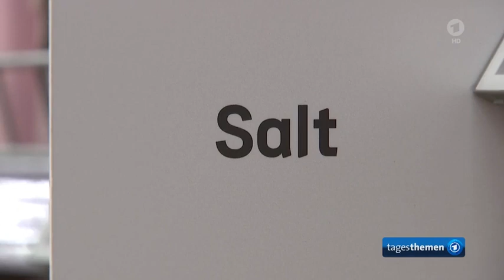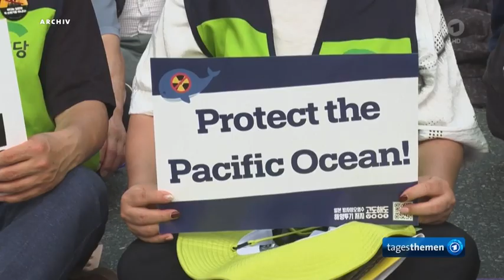Japans verstrahltes Fuskushima-Kühlwasser soll in den Pazifik ...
Mehr als zwölf Jahre nach dem Atomunfall in Fukushima soll verstrahltes Kühlwasser nach einer Filterung im Meer entsorgt werden. Anders als Japans Nachbarstaaten bewertete die Internationale Atomenergieagentur dies nun als unproblematisch. Japans Plan zur Entsorgung gefilterten Kühlwassers aus der Atomruine Fukushima im Meer entspricht nach Einschätzung der Internationalen Atomenergieagentur (IAEA) internationalen Standards. Das sagte IAEA-Chef Rafael Grossi in Tokio. Die geplante Freisetzung des Wassers würde "vernachlässigbare" Auswirkungen auf die Umwelt wie Meerwasser, Fische und Sedimente haben.

Japans umstrittener Plan zur Einleitung von Fuskushima-Kühlwasser in den Pazifik, Katharina von Tschurtschenthaler, ARD Tokio, tagesthemen

Grossi hatte kurz zuvor Japans Premierminister Fumio Kishida den Abschlussbericht seiner Behörde zu den Plänen zur Verklappung des belasteten Wassers überreicht. Die japanische Regierung will zunächst die Bewertung ihrer Entsorgungspläne durch die IAEA studieren, bevor sie eine endgültige Entscheidung über den Zeitpunkt der Einleitung des Wassers ins Meer trifft. Sie will mit der Entsorgung im Pazifik noch diesen Sommer beginnen.Der Plan war bereits Ende Mai von der IAEA gebilligt worden. Die japanische Regierung wollte nach eigenen Angaben jedoch auf den Bericht der UN-Organisation warten, bevor die Freigabe erfolge.

Fukushima
IAEA hält Kühlwasser-Entsorgung für unbedenklich